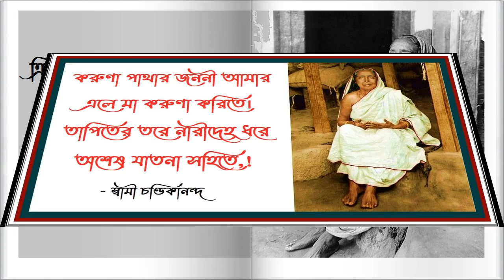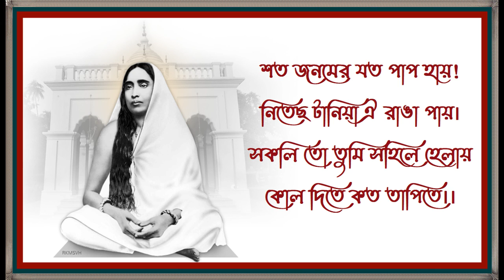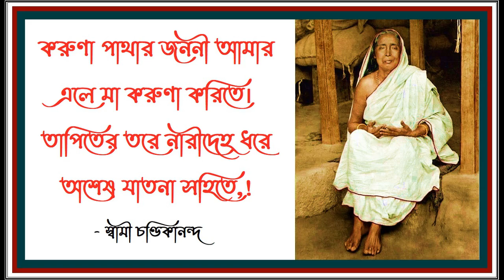করুণা পাথার জননী আমার - স্বামী চণ্ডিকানন্দ - Karuna Paathar Janani Amar - Swami Chandikananda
আমার কৈশোর বেলার সাথে জড়িয়ে আছে এই গান। গীতিকার স্বামী চণ্ডিকানন্দ।

গানের দুটি ভাষান্তর আছে-

‘নারীদেহ’ কথাটা প্রথমে ‘নরদেহ’ রূপে লেখা হয়। ‘নিতেছ টানিয়া’ স্থলে গীতিকার ‘দিয়াছি ঢালিয়া’ লিখেছিলেন প্রথমে, পরবর্তীতে পরিবর্তন করেন। আমাদের কৈশোরে, আমার মনে পড়ে,  এই গান আমরা কোরাস গাইতাম।